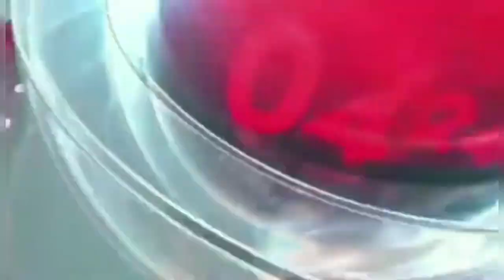Karbi Longri Abirta April 13.